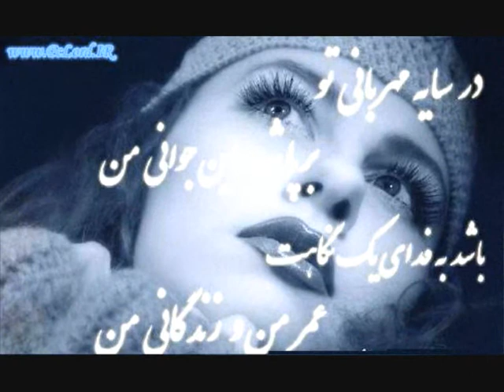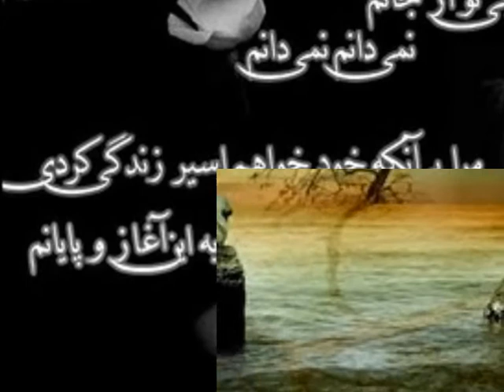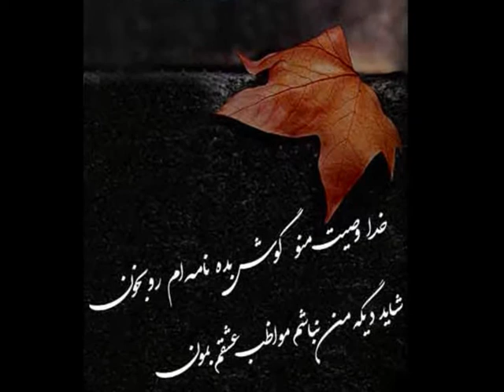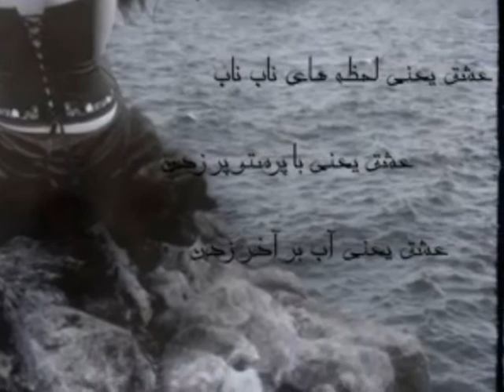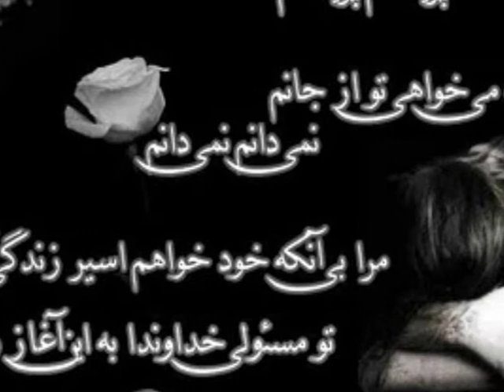deklame naghshe del shahin